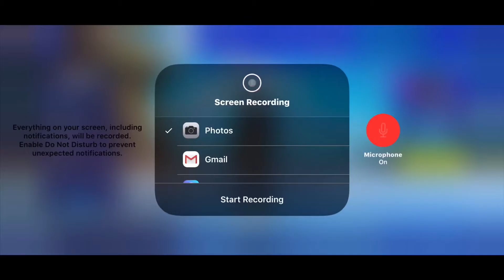One Chest Only Challenge!!!!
Comment Your Favorite Fortnite Gun!!!